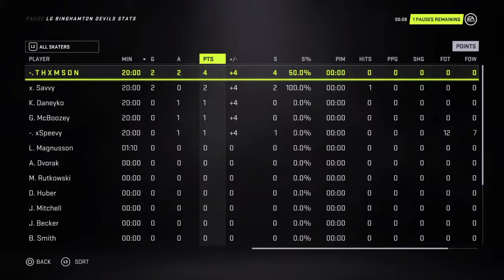LG Binghamton Devils vs Charlotte Checkers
In this channel I will stream my farming simulator gameplay as well as a few other games such as call of duty and nhl21 by myself and with some friends!